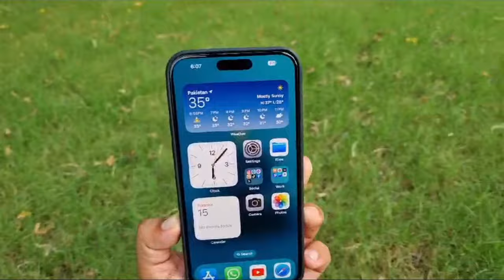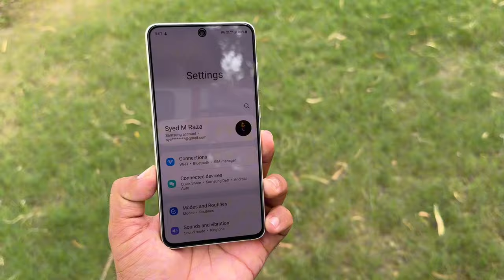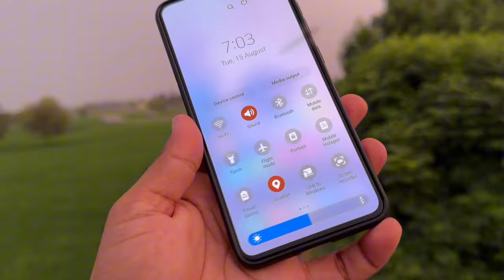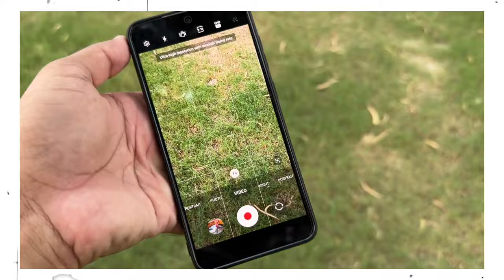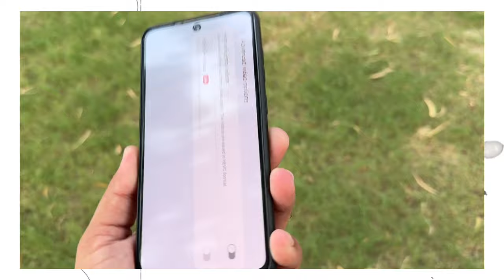Best Mobile for Vlogging and Tiktok 📸 Youtube Video Recording in 2023.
Best mobile for vlogging / Best mobile for youtube video recording / Best mobile for camera / Samsung s21 fe 5g review

This video is about the best mobile for youtube video recording and vlogging. Best mobile for tiktok is samsung s21 fe 5g. So, best mobile for vlogging is samsung galaxy s21 fe 5g. This smartphone has 4k/60fps front and back camera video recording alongwith cinematic mode in camera app. Samsung s21 fe camera test is already on channel. So, samsung s21 fe 5g is best mobile for camera and vloggers.
- Best mobile for camera and tiktok
- Best mobile for vlogging
- Samsung galaxy s21 fe 5g snapdragon 888
- Best mobile for youtube video recording